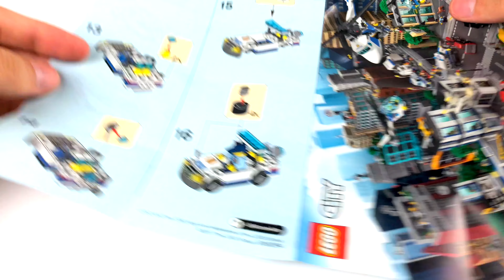Lego 30352 - City - Police Car - Lego Speed Build and Review 4K UHD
Hey Builders!
Enjoy this time lapse build of the 2017 LEGO City Police set, the 30352 "Police Car". Join us if you like new & old LEGO reviews, stop motions, speed builds, MOCs, LEGO news & more every week.